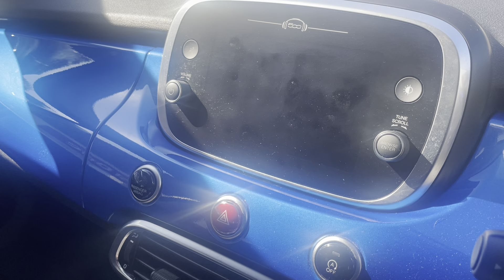MIDDLETON GARAGE 01243 582767 FIAT 500X 1.0 CITY CROSS (2021) ITALIA BLUE METALLIC WITH BLACK ROOF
One owner with FSH, great looking 2021 Fiat 500X in Italia Blue with Black Roof. Includes: Infotainment Screen with DAB Tuner and Car Play. Climate Control Air Conditioning, Lane Assistance, Cruise Control and Speed Limiter. *WE HAVE UP TO 50 QUALITY USED CARS IN STOCK* Middleton Garage are a long-established business that specialise in low mileage cars and especially small automatics. We seek out the very best stock which is of consistent high quality. Every vehicle is ‘HPI’ Checked and Inspected and sold with either the balance of Manufacturer Warranty and if that has expired our own 3 month or 3000 miles warranty. All cars are 75 Point Checked just prior to delivery to satisfy your rights under the Consumer Rights Act 2015. All cars are supplied with 2 keys and a new 12 month MOT where applicable, To assist in your purchase we can arrange finance which is naturally subject to acceptance and regulated by the Financial Conduct Authority under the auspices of ITC Compliance. We support and encourage the FCA ‘Consumer Duty’ policy. We receive excellent reviews, please search Middleton Garage on Google. We do not sell ‘Add-Ons’ including insurance products and paint protection which only add to your expenditure and are often not required. We are happy to informally advise you on paint protection and smart repair products that are available on the open market. If you would like a bespoke video walk around of a car or a specific feature we are happy to assist – just ask! We pride ourselves on doing the simple things well and exceptional customer service throughout the business. It is not uncommon for us to have supplied cars to generations of the same family. Please browse our stock, check our website and look at our videos online. E&oe.

✅ All vehicles receive a 75-point Pre-Delivery Inspection
✅ Used cars are all HPI checked and clear
✅ HP & PCP Finance available *subject to acceptance
✅ Part exchange available
✅ Consistent 5 Star Reviews

👀 Visit us – Middleton-On-Sea, Bognor Regis, West Sussex. PO226DF.

📞 Call Steve or Jane today ~ We can always send you a video walk-around – 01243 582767